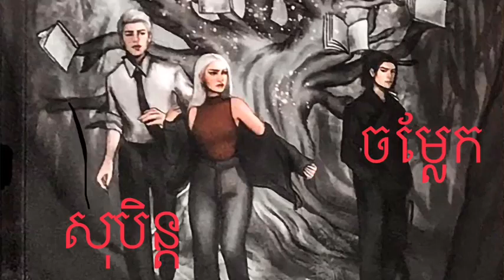និទាន​រឿង​ សុបិន្ដ​ចម្លែក​ khmer ghost story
និទាន​រឿង​  សុបិន​្ដចម្លែក​ khmer ghost story

សម្រាប់បងប្អូង​ ប្រិយមិត្ត​ដែលមានបំណងឧបត្ថម្ភដល់ឆានែលយេីងខ្ញុំ បានតាមរយ:​ គណនី​ Acc
ACLEDA: 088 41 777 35 (Un Somaly)

ឆាលយេីងសូមធ្វេីការអធ្យាស្រ័យ​ អភ័យទោសនូវរាល់កំហុសខុសឆ្គងដោយប្រការណាមួយដោយអចេតនា
សូមបងប្អូនមេតាចុចជាវឆានែលយើងខ្ញុំ​ និង​ទទួលបាននូវវីដេអូថ្មីៗពីឆានែលយើងខ្ញុំ